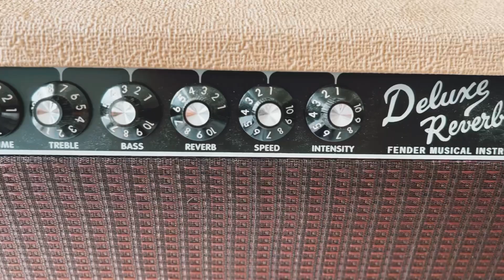Herzoedio mv②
ミュージックケーブルブランドHerzoedioです。

茨城の水戸でオリジナルのミュージックケーブルを作っています♫
職人の手作業で製作しており、安心と信頼のmade in japanも魅力のひとつ🇯🇵誰もが驚くほどの音の違いを感じていただけます。音楽好きな皆様の紡ぎ出す音に、ちょっとの魔法を！
HP → Herzoedio.com